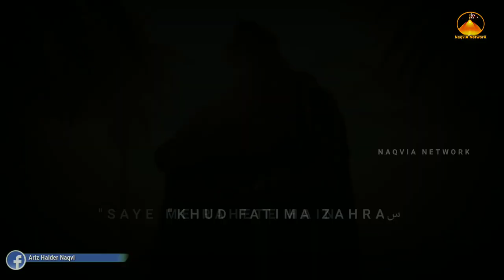Moharram Whatsapp Status 2022 | Abul Fazl | Abbas Alamdar Status | Naqvia Network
Channel.